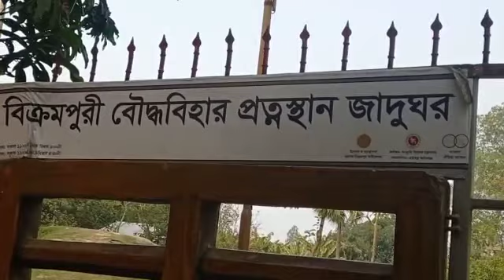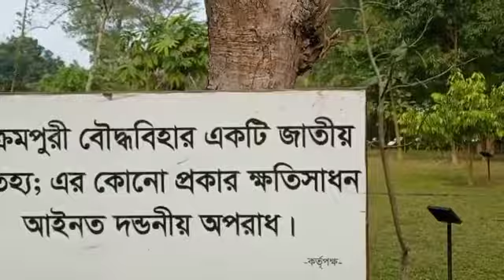Bikrompur Buddies Tample in Munshigonj 777+ ~SAK Pof | বৌদ্ধ বিহার | 777+ News | Bouddho Bihar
বৌদ্ধ বিহার Bouddho Bihar In CityTour Munshigonj Live 777+ Smile Symbol
Date: 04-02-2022 @Munshigonj Dhaka Bangladesh Live
~Reporter: SAK Pof, Dhaka
~Location : Bouddho Bihar, Munshigonj
~Video Send Media: WhatsApp from Dhaka
~Video Upload Location: London
Ref: 777+ Smile Symbol @London